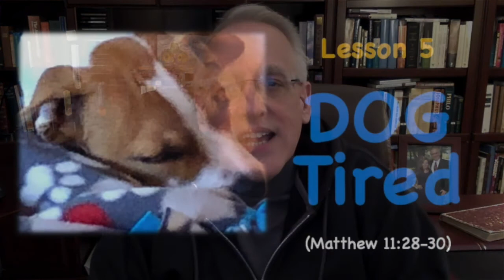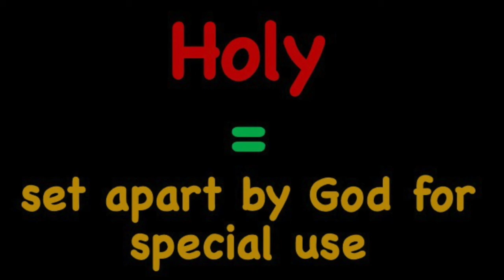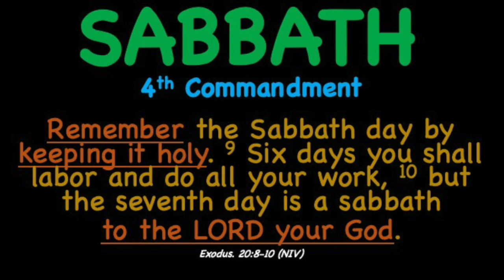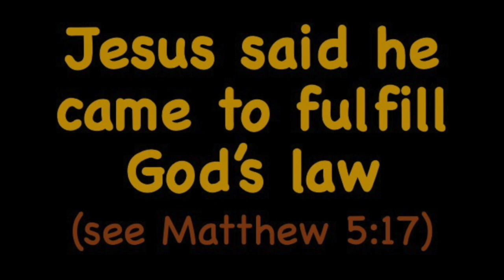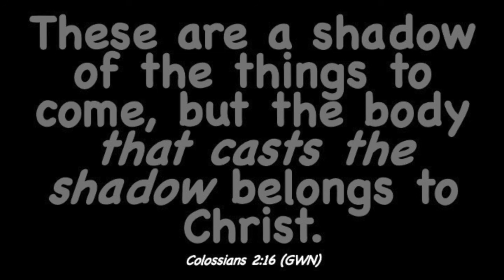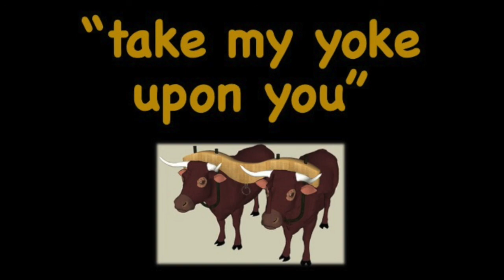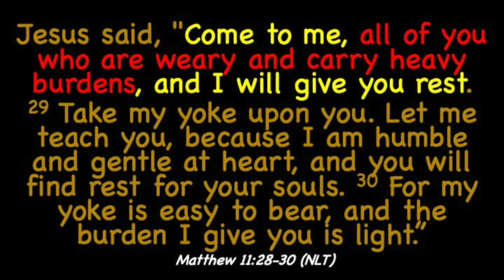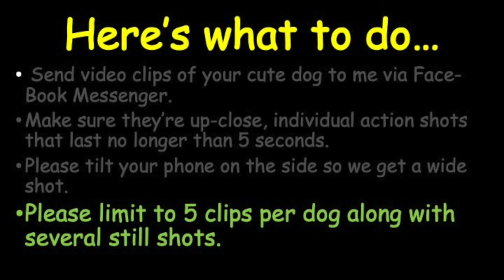Cute Dog Study - Dog Tired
Our Senior Pastor, Randy Rheaume is producing “The Cute Dog Bible Study.” These will be released on Fridays at 7:00PM on our Facebook Page and here on YouTube shortly after that. It’s a short, encouraging, video Bible study aimed at helping us to draw closer to God and help each other during this time of crisis.